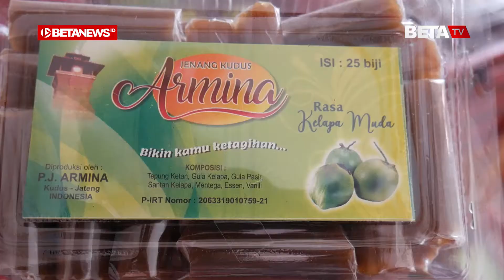Proses Pembuatan Jenang Armina yang Terkenal Lebih Kenyal dan Legit dari Jenang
BETANEWS.ID, KUDUS - Beberapa karyawan terlihat sedang mengiris jenang yang sudah dingin di sebuah rumah masuk Desa Temulus RT 2 RW 6, Kecamatan Mejobo, Kabupaten Kudus. Setelah teriris kecil-kecil, jenang itu dikemas dengan plastik. Di sisi lain, seorang pria berbaju batik tampak sedang membantu membungkus jenang yang sudah ditimbang. Ia adalah Ali Esmanto (28), pemilik usaha Jenang Armina.

Ali, sapaan akrabnya kemudian sudi berbagi cerita kepada betanews.id tentang usahanya. Dia mengatakan, Jenang Armina yang meneruskan usaha ibunya itu memiliki keunggulan dari pada jenang lainnya, yaitu teksturnya lebih kenyal dan rasanya yang legit.